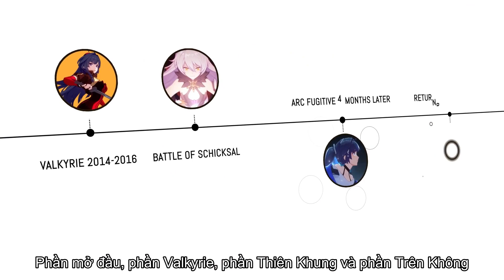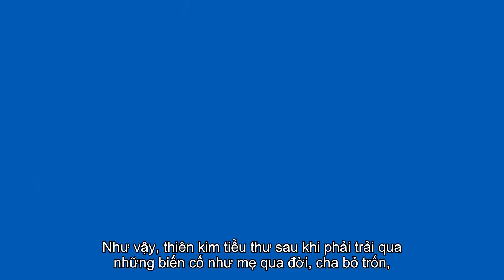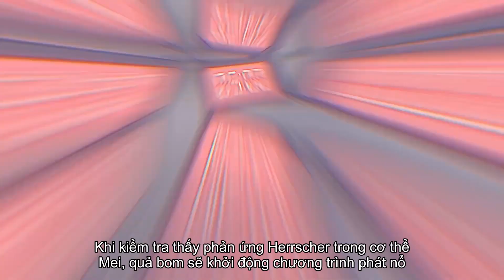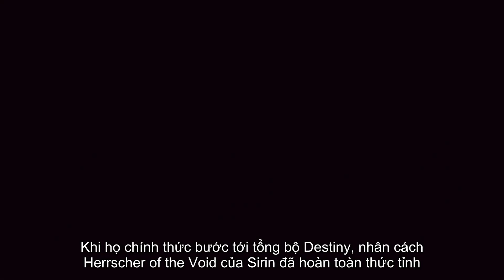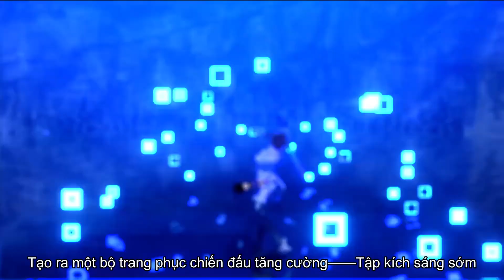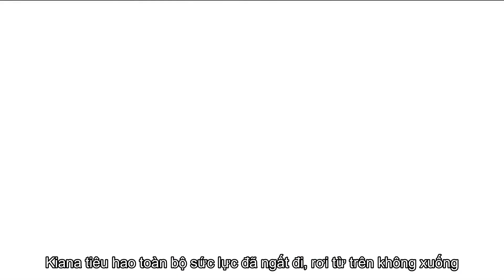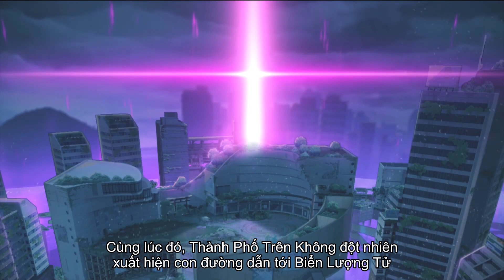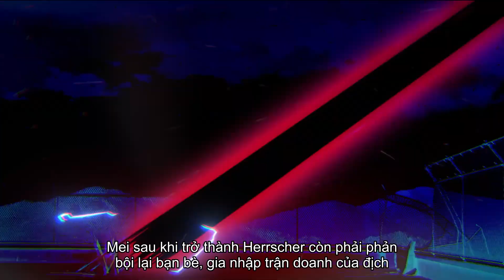Honkai Impact 3: Honkai sử ký - Chương 2